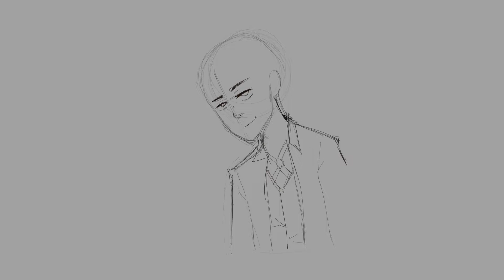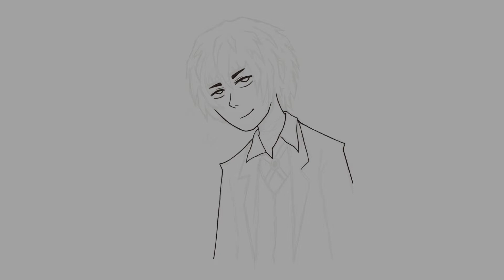Speedpaint - Dazai (Bungou Stray Dogs)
Dazai - Bungou Stray Dogs